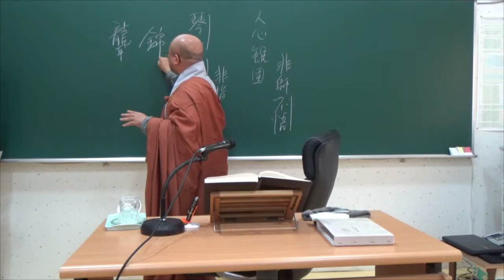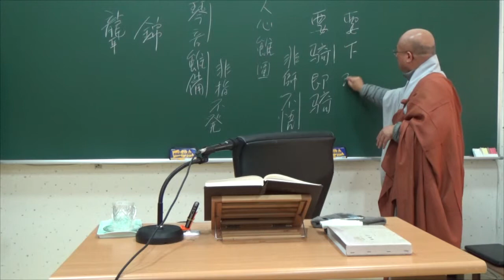052강-3 화엄경 제 3 권 1품 2, 十廻向位衆(9) 第二廻向의 迦樓羅王 가, 迦樓羅王衆의 得法